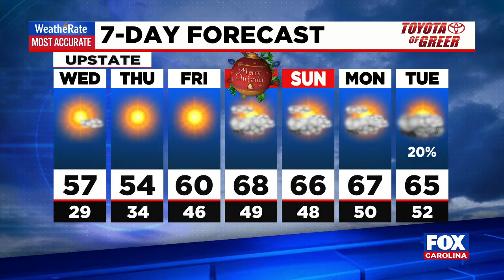Drier Week Ahead, Mild for Christmas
Kendra Kent says the sun returns in full force on Wednesday with a nice warm up by afternoon.